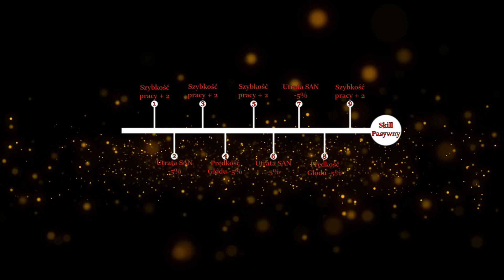Sześć Oczekiwanych (Przeze mnie) Zmian w Palworld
Kilka zmian, które bardzo chętnie zobaczyłbym w grze :) Jeśli macie jakieś zmiany, które sami chcielibyście zobaczyć, napiszcie o nich w komentarzach.